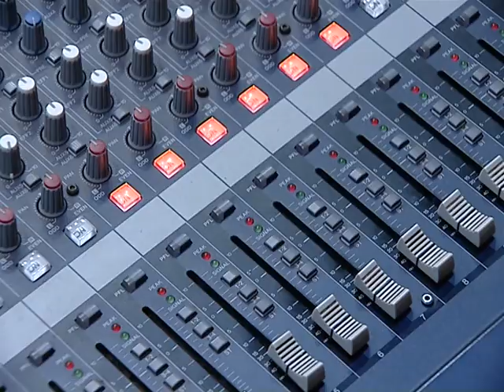Реализация программы Металлоинвеста "Сделаем мир ярче!". ДК Молодёжный"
Благодаря гранту Металлоинвеста в рамках социальной программы "Сделаем мир ярче!" учреждение укрепило материально-техническую базу, а артисты представили регион на Всероссийских и Международных творческих конкурсах.